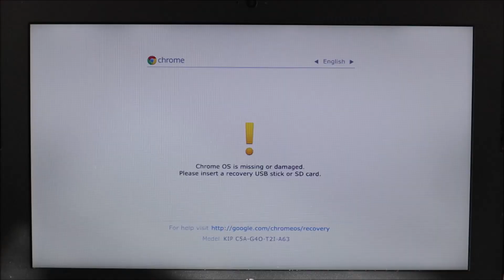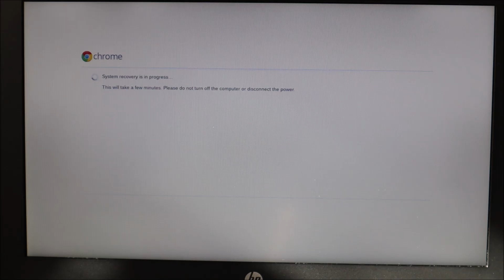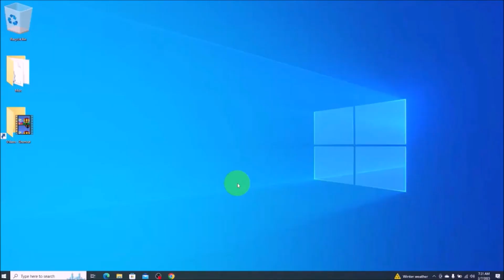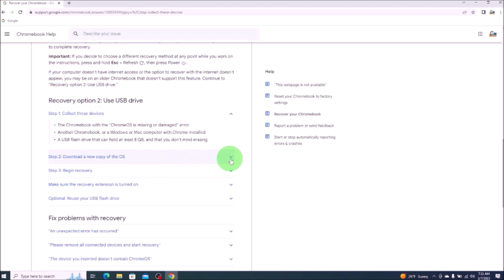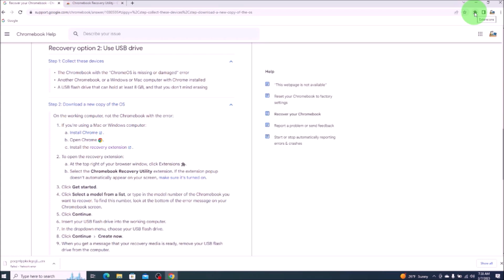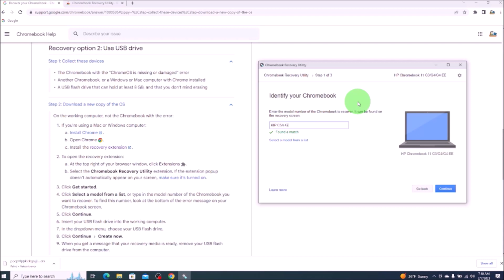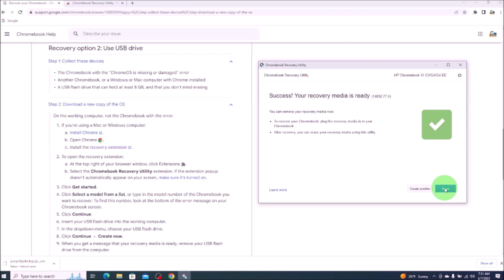How To Install Chrome OS Onto A Chromebook - Reload Google Chrome Operating System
In this video, I will show you how to reinstall the Chrome Operating System onto your Chromebook.  This is very useful to know how to do as every so often, a Chromebook's OS will fail and will not allow for a Reset or Powerwash.  A new install would be the next step in those cases.

where I give you 5 minute or less videos about cool tech!

Laptop Tools, Components & Accessories
HDD & SSD Replacement / Upgrades

FAQ's:

(edited 6/25)